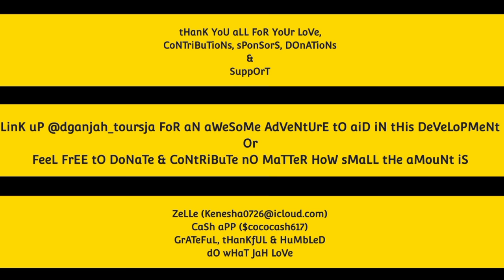FiRsT TiMe aT a NyAbiNgiH DrUMMinG CeLeBraTioN NaTuraL ViBraTiOn (FuLL sHoW) | bUiLdiNg JuDaH eP 87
FiRsT TiMe aT a NyAbiNgi DrUMMinG CeLeBraTioN NaTuraL ViBraTiOn (FuLL sHoW) | bUiLdiNg JuDaH eP 87

Link uP @dganjah_toursja (Instagram) FoR aN aWeSoMe AdVeNtUrE tO aiD iN tHis DeVeLoPMeNt oR FeeL FrEE tO DoNaTe & CoNtRiBuTe nO MaTTeR HoW sMaLL tHe aMouNt iS

GrATeFuL, tHanKfUL & HuMbLeD
     dO wHaT JaH LoVe

I am a Rastaman living alone off the grid in a tiny tree house caBBiN (no electricity) in the ( woods, hills, mountain) of Jamaica. and in this video I show I playing my guitar, how Rasta hold a natural vibration and giving praises to the most high JaH. A Self sufficient lifestyle and living offgrid planting your own food is a healthy and ital (vegan) way of living.